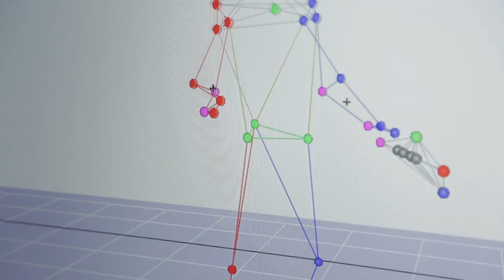Kento Momota | My Partner On Court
In December 2019, professional men’s singles badminton player, Kento Momota, joined us at our factory in Niigata, Japan to learn about how badminton racquets are made.

* Subtitles available in English and Japanese

Stay up to date with the latest from Yonex by following us on social.

What is Kento Momota up to now? Check out his social.